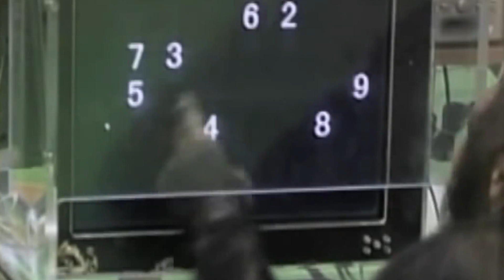TEDxUTSC 2014: Baher Abdulhai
Our conference, Converging Realities, takes place on February 1, 2014. Attendance is limited!

Professor Baher Abdulhai, PhD, has 25 years of experience in transportation systems engineering and Intelligent Transportation Systems (ITS). A recipient of several awards including the IEEE Outstanding Service Award, he specializes in artificial intelligence-based traffic control, traveler information systems, emergency evacuation optimization, and open transportation services innovation, just to name a few! Dr. Abdulhai has also been a University of Toronto professor since 1998, and is currently the Director of the Toronto ITS Centre and the co-founder of the ONE-ITS research society.